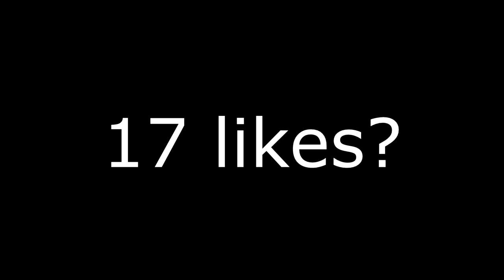AGARIO NEW MEGA OVER-PRESPLIT SMALLER DOUBLESPLIT FIRST EVER AGAR.IO HACK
teamspeak: agario.agarhost.us
๖ۣۜÃѕgαяÐ༻❌❌❌
๖ۣۜÃѕgαяÐ༻✨💘👽
๖ۣۜÃѕgαяÐ༻❌35K❌
๖ۣۜÃѕgαяÐ༻ᴷᴵᴺᴳ use my name in alis.io for color blue in leaderboard
Asgard skins:

NEW POPSPLIT KING?

MY TOP YOUTUBERS:
Pumba
Crystal
PokeR
NeikeR
Sirius
N0psa
Jumbo
IReal VR
BubbleBallz
ZT Clan
Yhiita